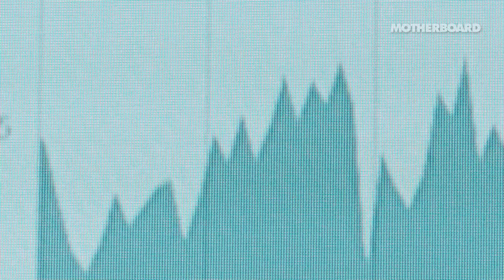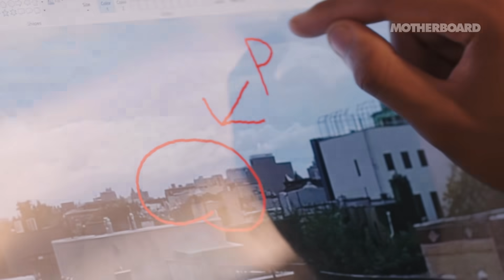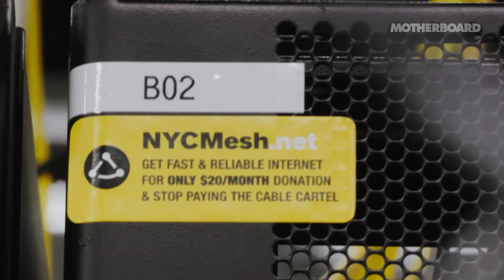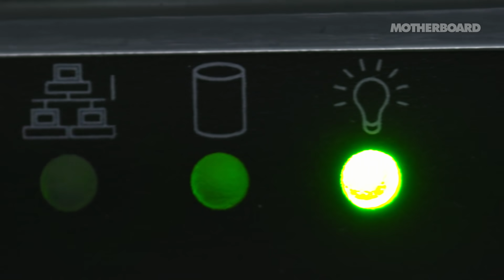Building A More Human Internet in NYC | Still Connecting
One day, a bus severed the cable that provided internet to Daniel Heredia's neighborhood. The large ISP said it would take two weeks to reconnect – he knew there had to be a better way – a more personable, community-centric, human internet.

Fast forward to today, as Motherboard joins NYC Mesh, a group building their own decentralized, wireless mesh networks across NYC, and volunteer Daniel Heredia to see how they spread the mesh across New York City and plan provide affordable and universal internet to all New Yorkers.